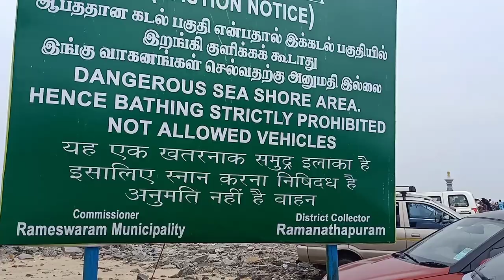Dhanuskodi vlog in Rameshwaram | Ghost town dhanuskodi| Ramsetu vlog | ramapadam vlog| Beach point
In our 3rd vlog..
      we explore Dhanushkodi the ghost town city..  Dhanushkodi is an abandoned town at the south-eastern tip of Pamban Island of the state of Tamil Nadu in India. It is south-east of Pamban and is about 24 kilometres west of Talaimannar in Sri Lanka. The town was destroyed during the 1964 Rameswaram cyclone and remains uninhabited in the aftermath. and we explore rama padam temple which is very interesting story of lord ram sitaa and hanuman..this place is very awsome in rameshwaram...

Thanx..